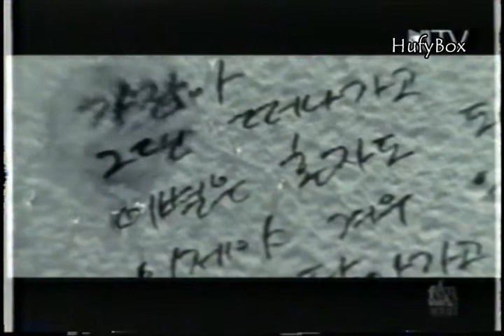생방송 통통클럽 - 신승훈